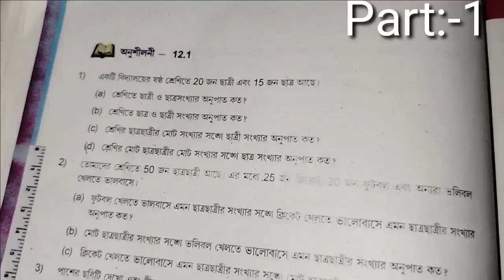Class-6 Math ex 12.1 Q-8,9 Bengali Medium